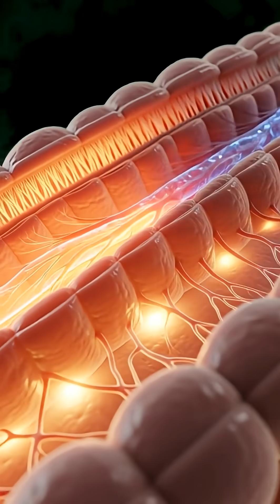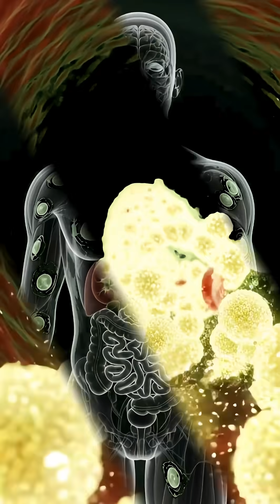This Is What Water Really Does Inside Your Body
This video reveals what really happens inside your body when you drink water. From improving digestion to boosting energy and supporting brain function, water plays a powerful role in keeping your body active and healthy. Watch this short breakdown to understand how a single glass of water starts working inside your stomach, cells, and bloodstream within seconds. Stay hydrated, stay healthy!